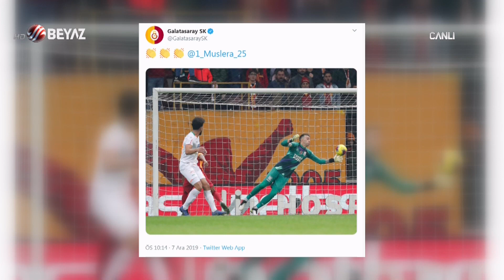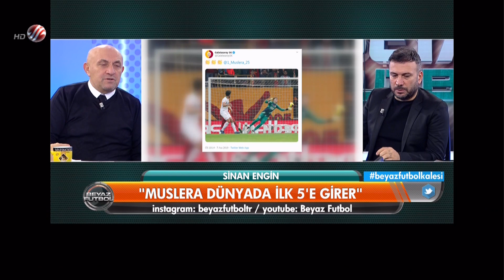Beyaz Futbol 7 Aralık 2019 Kısım 2/4 - Beyaz TV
* Sinan Engin: Muslera Türkiye'ye gelmiş en iyi kaleci
* Fatih Terim'den övgü: Maçın Yıldızı Muslera'ydı
* Fatih Terim: Muslera bugün tavan yaptı
* Sinan Engin: Muslera dünyada ilk 5'e girer
* Sinan Engin: Muslera'nın yerine oğlunu yetiştirin
* Falcao'nun gözü gol krallığında
* Sinan Engin: Falcao önce yönetimi kurtarmalı
* Sinan Engin: Arda'nın Ocak'ta Galatasaray'a geleceğini sanmıyorum